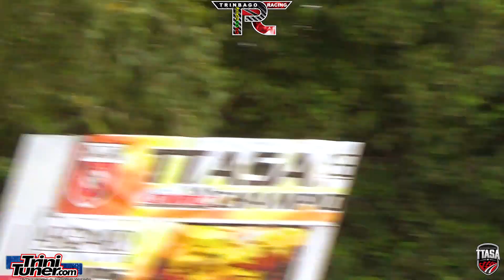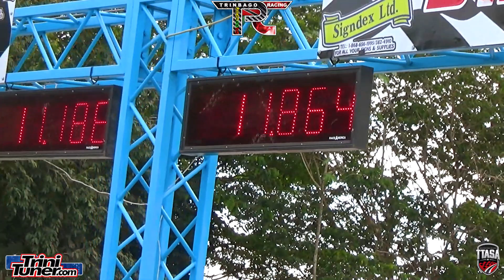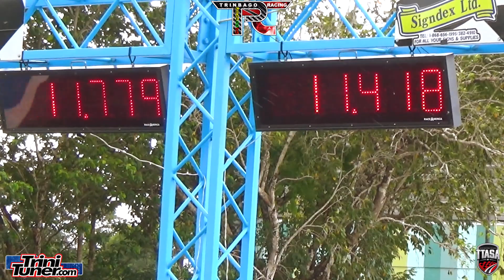Randy Honda Civic K24 Nitrous 10.99 @ 115 MPH @ TTASA Drag Event #1 2022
Randy is now T&T's quickest 4 cylinder car without a Turbo with a new personal best of 10.99 @ 115 MPH. Congrats to the Team out of the sister isle Tobago !!